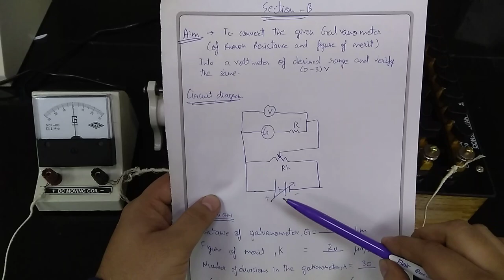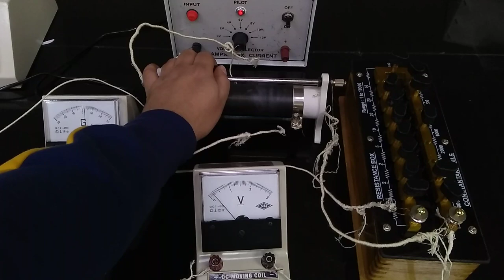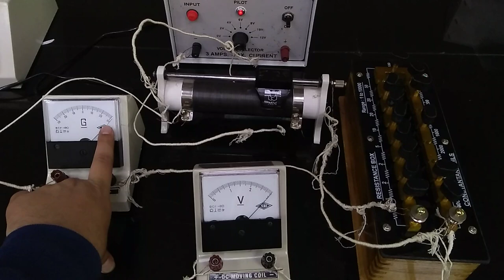CLASS 12 | PHYSICS PRACTICAL | CONVERSION OF GALVANOMETER INTO VOLTMETER | ANUPAM SIR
You can send your doubts and suggestions at

Motivation behind this channel:
teaching have always been my passion. i am always involved in making easy notes, assignments and content for students.
after getting a versatile experience in different boards of education in india, i saw that no channel is well organised.
There are some channels which are organised for one subject but they are always asking donations from students, this act
 is wrong according to me. during my childhood i did not have money for all these coachings, i always wanted such kind
of video supports for FREE at that time, but there was no one to initiate for that, though some teachers really helped
me alot to study after school hours and i can never forget their names and their deeds, but the teachers who helped me,
were able to help a few students only. i can also help few students, even i do but when i think of those who are not able
 to approach me then i wish to extend such help to many many many students during my life and after my death.i have always
 dream of having a video encyclopedia which cater to all subject needs of students of different classes,
this channel "PAATHYAKRAM" is a first step for same.
This channel is started to bring SCIENCE and other subjects to students in an easy way possible, by Anupam Narang sir (M.Sc physics, M.Sc electronics, B.Ed.)